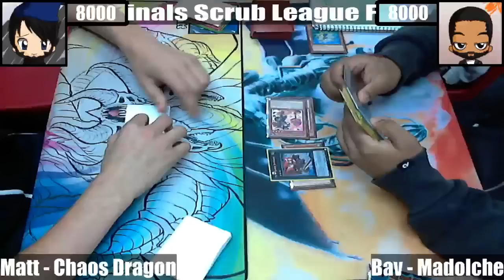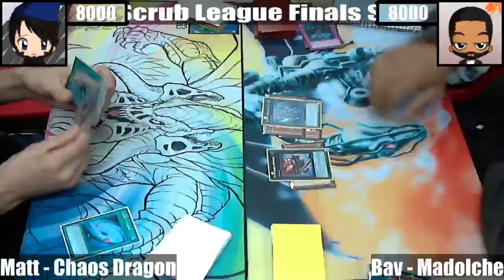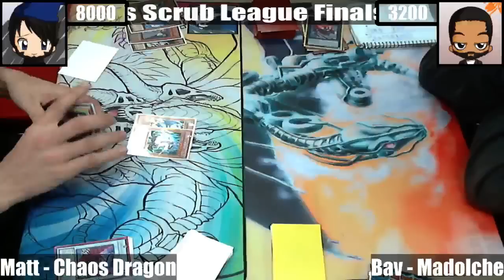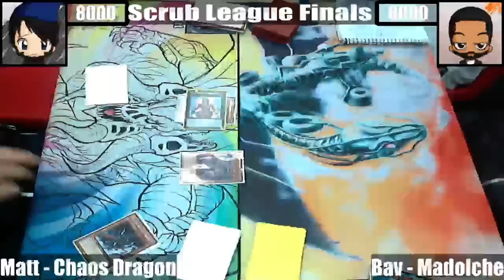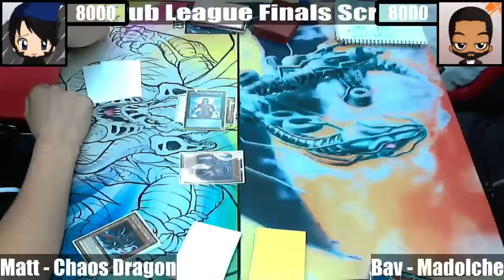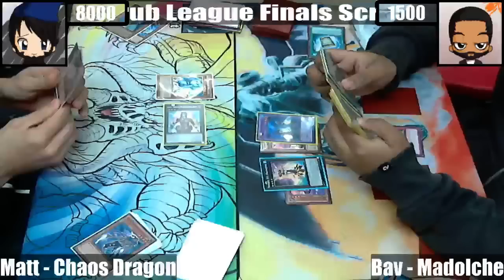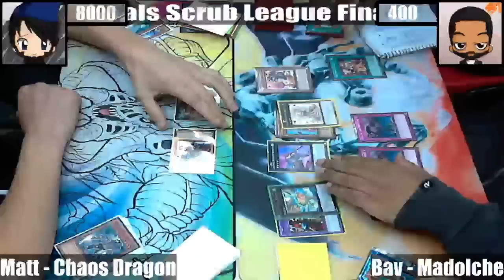Yugioh Live Duel - CHAOS DRAGON vs MADOLCHE | September 2016 Scrub League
The finals of our Twitch live stream where Matt's ever so explosive Chaos Dragons meet Bav's slow but deadly Madolche (Speedroid) deck. Which one of these two will take the top pedestal position today? Don't forget to give us a follow so you can watch our next broadcast live